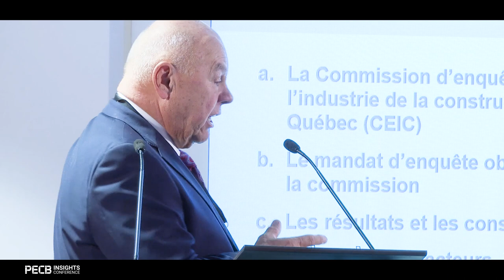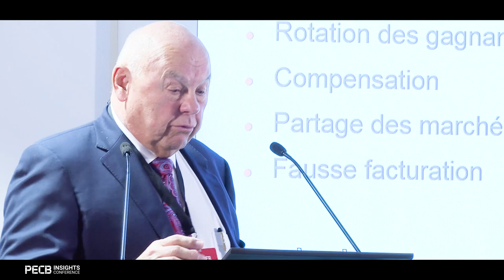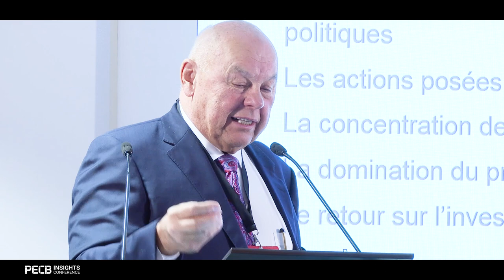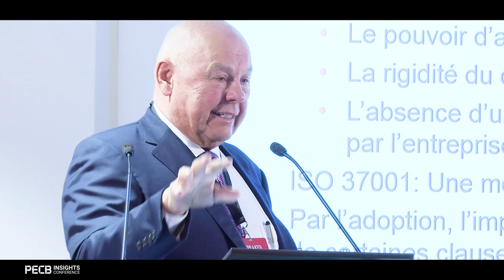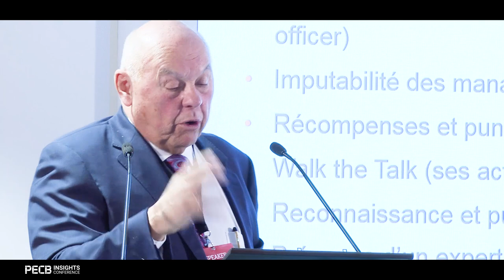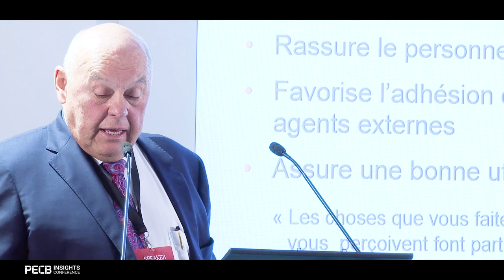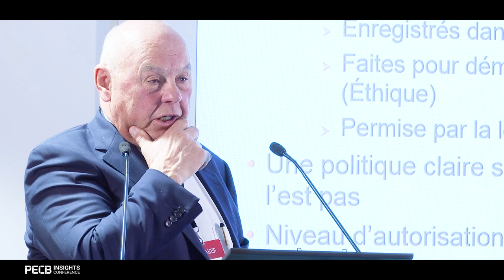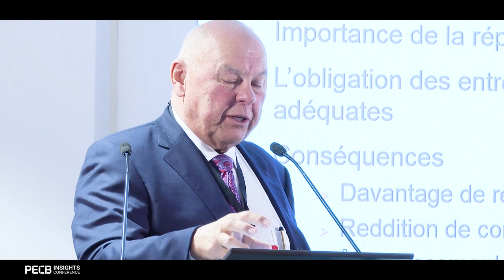La corruption : les leçons apprises des grands projets d’enquête - Jean Bourdeau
Lors de la conférence PECB Insights 2018, des professionnels de différents domaines ont présenté les dernières tendances en matière de sécurité de l'information, de gouvernance, de risque et de conformité, de lutte contre la corruption et de criminalistique et de continuité des activités. Jean Bourdeau, l'un des conférenciers a fait une présentation sur « La corruption : les leçons apprises des grands projets d’enquête ».